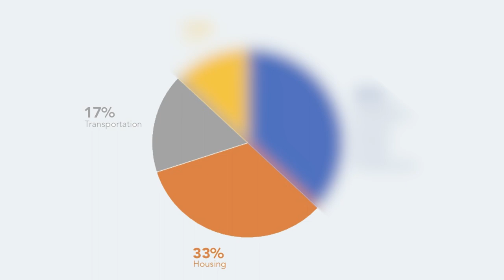THE CARDINAL RULE IN FINANCE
The rest of your (financial) life starts now!  Make "The Cardinal Rule" of Finance work for you, starting today!

Welcome to the second video in a series based on Gene Natali’s award winning personal finance book, The Missing Semester.  This 13 video playlist, breaks the book into a bite size piece followed by a single action step for you to apply after reading each chapter.

The Missing Semester Chapter 2:  The Rest of your life starts now

HERE'S WHAT YOU NEED TO KNOW:

 - The Cardinal Rule of Finance is, "let your saving dictate your spending, not the opposite."

YOUR ACTION STEP:

SAVE FIRST

TIMESTAMPS
0:00  Let your saving dictate your spending
0:05  Save First
0:12  Everyone wants a piece of your paycheck
0:20  Budget breakdown
0:28  50% of your money goes here
0:37  Here's your action step

More from Troutwood:

FINULATOR: Enter the forest of finance and practice adulating before you become one .

TIME PORTAL: Simulate an investment in the stock market.

FINMOJI:  Find your financial personality type!

TROUTWOOD MAP: An interactive stock market map.

BLOG: Your financial questions answered.

PODCAST: Watching Trees Grow (because what if money worked the same way . . .)

READ THE MISSING SEMESTER SERIES:
The Missing Semester
The Missing Second Semester

BIOGRAPHY:
Gene Natali is Co-founder and CEO of Troutwood, a financial technology company founded out of the Carnegie Mellon University Swartz Center.  He is a Chartered Financial Analyst, board member of CFA Society Pittsburgh, Executive in Residence at the Black School of Business|Penn State Behrend and a part-time lecturer at the University of Pittsburgh, where he has taught Personal Finance since 2015.

He is an award-winning author (The Missing Semester), has spoken in over 1000 unique high school and college classrooms, and regularly keynotes investment and education conferences across the country. Gene holds an MBA with a concentration in finance from Carnegie Mellon University and a bachelor's degree with a concentration in economics from Allegheny College.